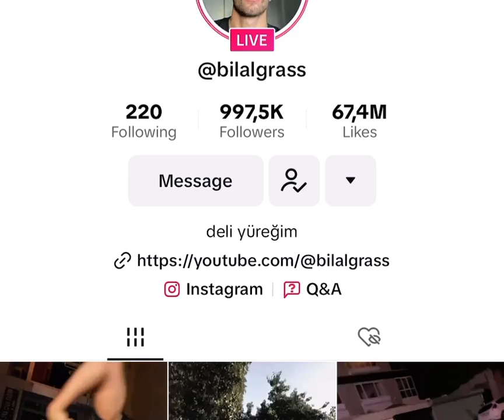Muhsin is live with Bilal and Arabs /